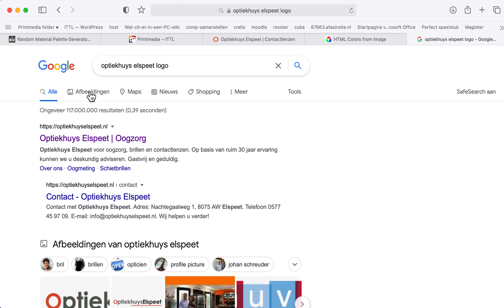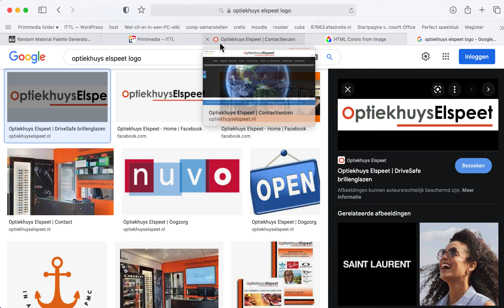3slagfolder bedrijf 02